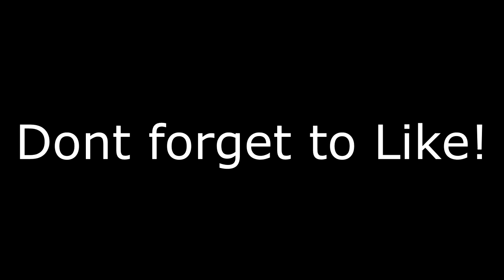the FAL CLASS SETUP is A ONE SHOT in MODERN WARFARE! UPDATE 1.13 (Best FAL Class Setup in COD MW)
MY ACCOUNTS

►PSN - DemonKing_101

►PSN - SupremeTDK